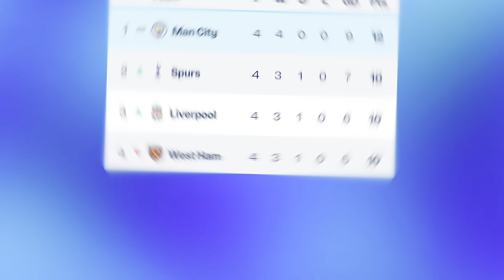West Ham Fans GO MENTAL As Jeremy Doku Hits The GRIDDY! 😂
HUGE LIMBS at the London Stadium, as City come from behind to beat West Ham!